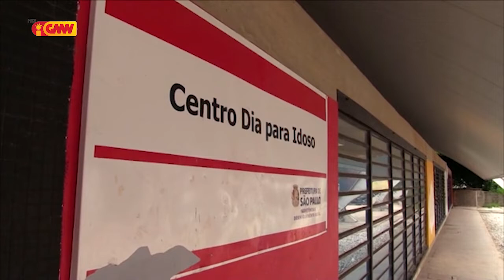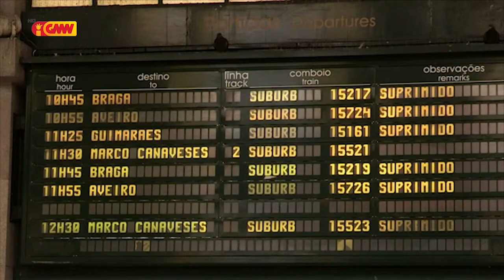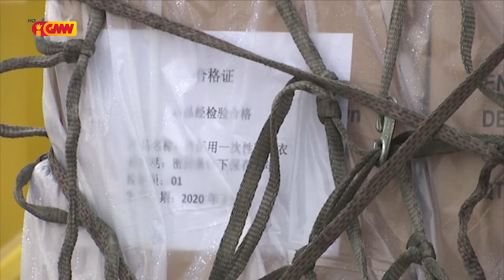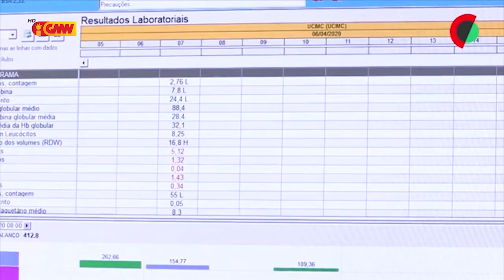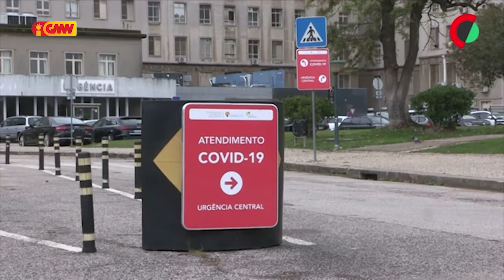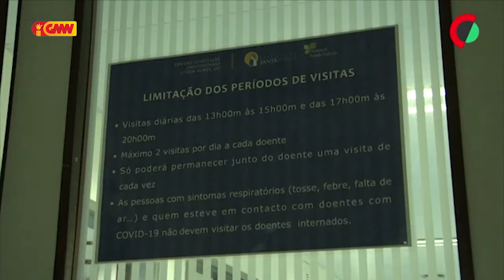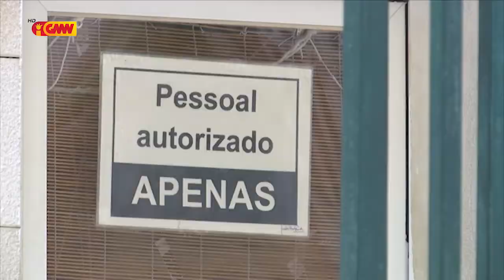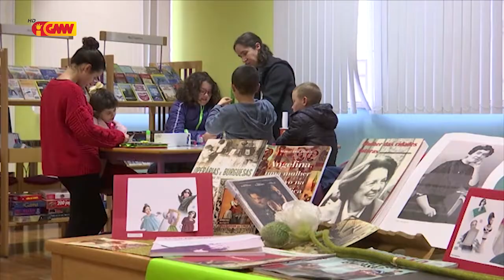CPLP na GMN edição 13 de abril 2020